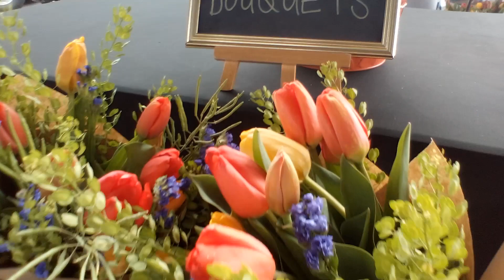KC River Market Flowers